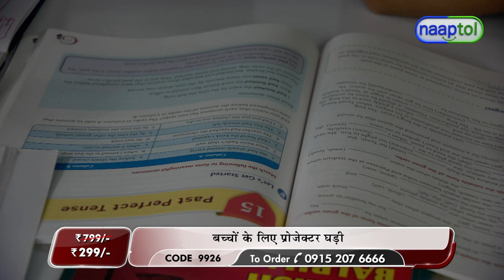Kids Projector Watch LPO (Code: 9926) SHORT VIDEO 24380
Kids Projector Watch Rs: 299 LPO (Code: 9926)

Highlights:
Full function wrist watch
Analog clocks
In-built real photo projector
Display 24 attractive images

Features:
Type: Kids Wrist Watch
Age Group: 3 to 14 years
Pattern: Sporty
Fit: Regular
Functions: Projector & Time
Projector: Display 24 attractive images
Case Material: Plastic
Dial Shape: Round
Display: Digital
Strap Material: Plastic
Size: Universal
Closure: Buckle
Clasp Type: Turning Buckle
Occasion: Casual
Case Diameter: 65 mm
Case Thickness: 25 mm
Strap Length (Including Dial): 22.5 cm
Weight: 42 g

Package Contents:
1 x Kids Projector Watch

Country of Origin:
China